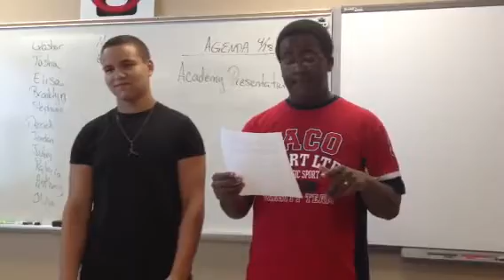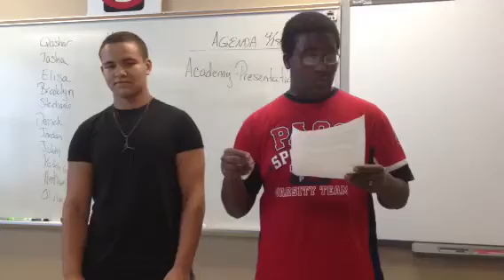Student rap of geologic time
Geologic time periods